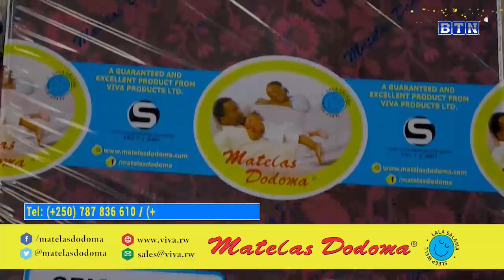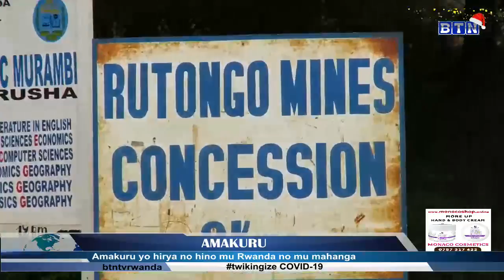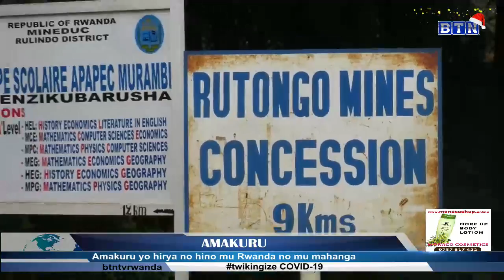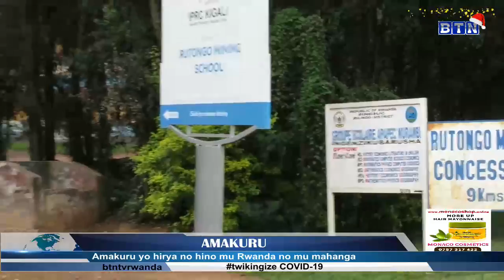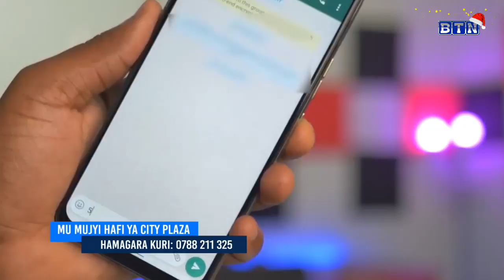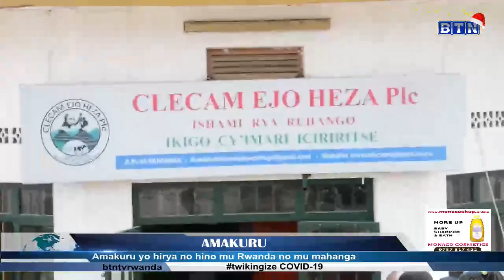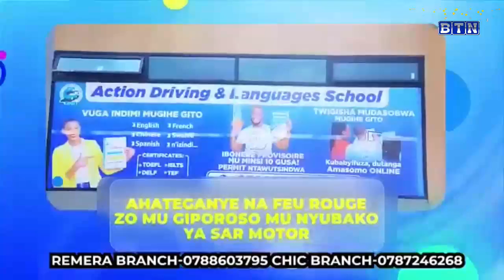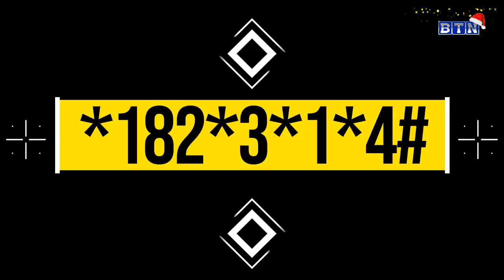AMAKURU SAA YINE: Rulindo baratabaza nyuma y'aho abagabo babo bamaze amezi 2 bajyanywe mu nzererezi